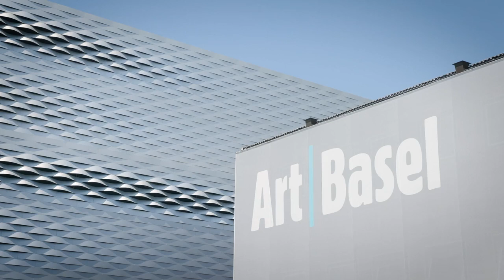Inside Conor Mccreedy’s Safari Lodge | Art Basel | NetJets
NetJets returned to Art Basel in Basel, Switzerland, in 2023, hosting an exclusive event in our Owner Lounge—transformed by artist Conor Mccreedy into an intricate safari lodge with his “Alter-Ego” wildlife series adorning the walls. Mccreedy is a contemporary artist, conservationist, and art collector based in Switzerland with a catalog of unique, monochromatic work inspired by the conservation of African wildlife. In addition to showing his recent works, Mccreedy joined Owners at a private dinner at Basel’s distinguished Les Trois Rois hotel.

Discover a lifestyle of limitless potential by exploring NetJets’ exclusive travel experiences

As the worldwide leader in private aviation, NetJets has been setting—and exceeding—industry standards since 1964. We are a proud Berkshire Hathaway company known for our unwavering commitment to safety and service, with a suite of solutions that encompasses NetJets, Executive Jet Management, QS Partners, and QS Security. Discover truly exceptional travel today